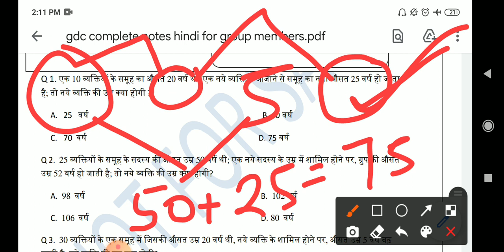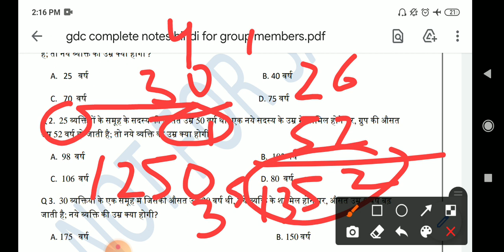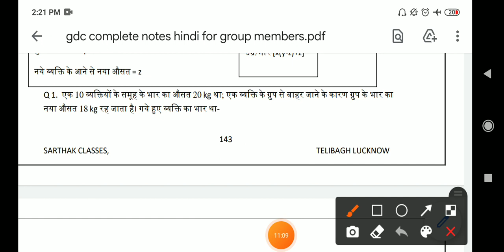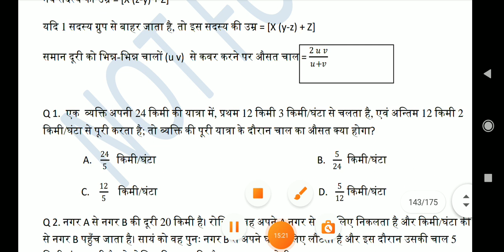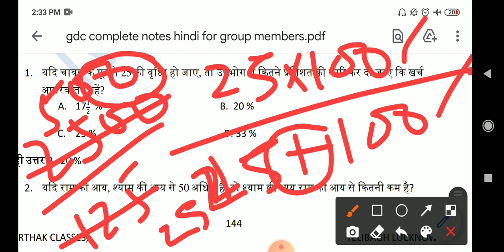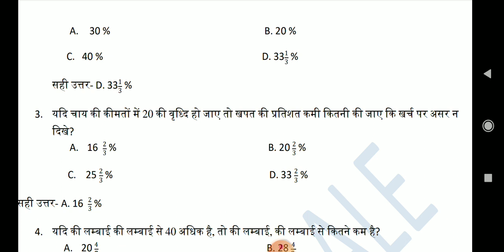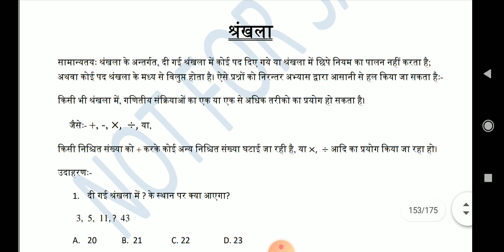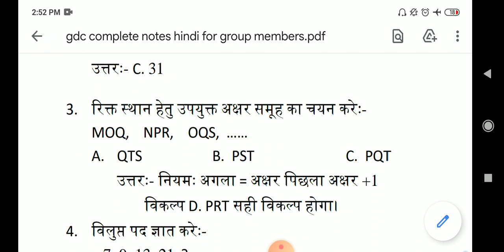UPPSC MATHS REASONING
Uppsc gdc gic